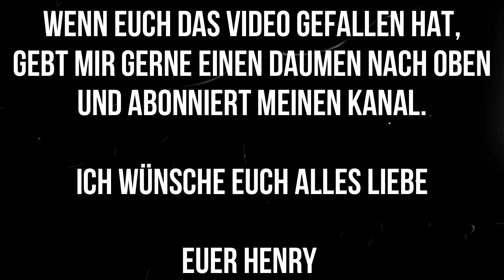Entspannung pur: Fußmassage leicht gemacht I Fußreflexzonen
🍀Bitcoin Spende: 3HQzDucgVqnZWDPT9bsgL9qzz5Rh8HWqrz
🌞Hinweis: Die Inhalte meiner Seite, sowie auch mein Coaching/ meine Beratung basieren auf meinen eigenen Erfahrungen und eigenen Studien und nicht auf einer medizinischen oder ernährungswissenschaftlichen Ausbildung. Ich kann keinen Arzt ersetzen. Ich berichte in den Videos lediglich aus meiner Erfahrung. Es wird keine Handlungsanweisung gegeben. Die Verantwortung für eine etwaige Durchführung liegt daher beim Durchführenden.